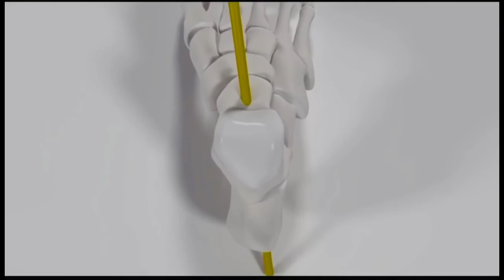Foot Pronation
What should happen at the joints when your foot moves through pronation and back to supination